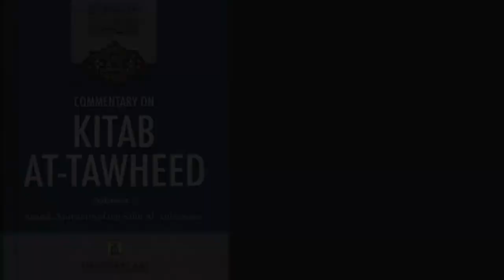Kitaab At-Tawheed Imam Muhammad ibn 'Abd Al-Wahhaab Masjid Al-Ghurabaa Luton Part 60